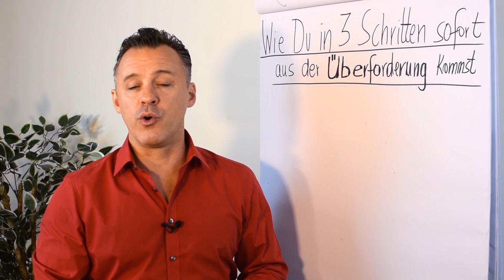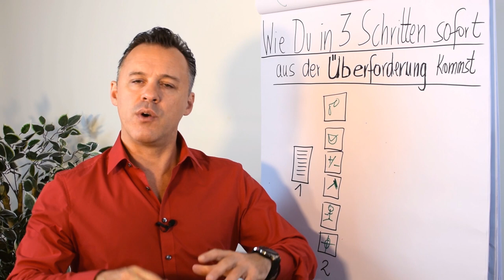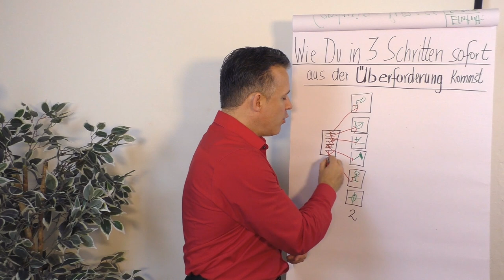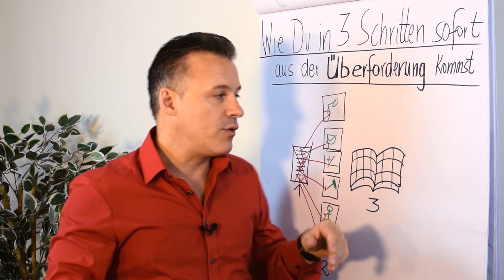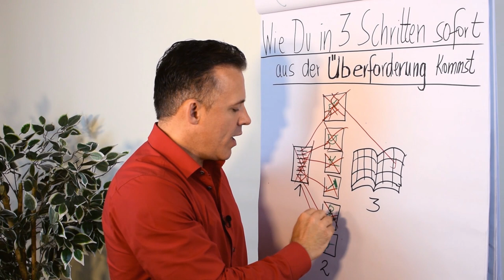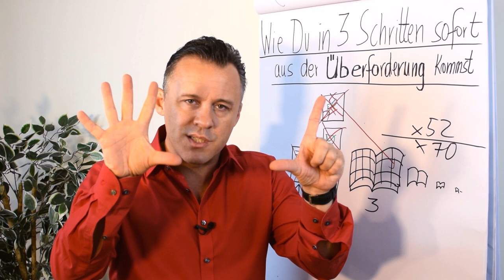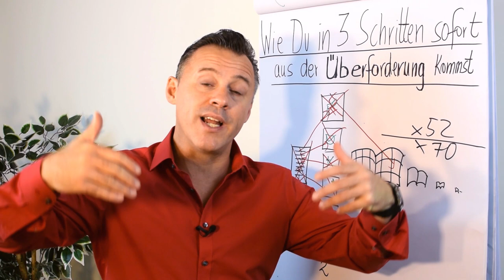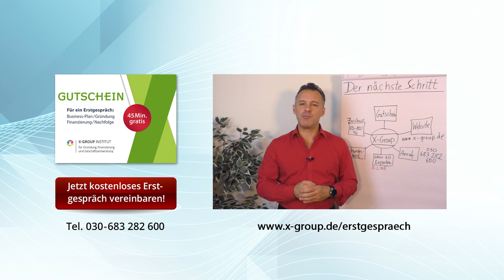Wie du in 3 Schritten sofort aus der Überforderung kommst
In diesem Clip zeigt dir Daniel Schäfer seine 3-Schritte Methode aus der Überforderung - hiermit bekommst du alles gemanagt.